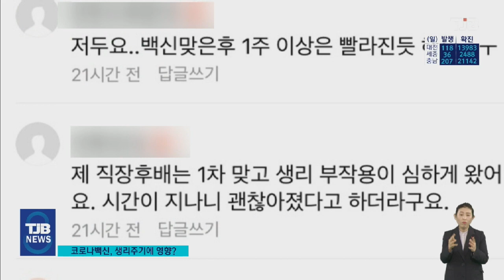[닥터 리포트] 코로나 백신, 생리주기에 영향 준다?｜ TJB 대전·충남·세종뉴스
【 앵커멘트 】

코로나 백신 맞은 뒤
생리 불순을 겪었다는
분들이 적지 않습니다.

최근 해외에서 백신 접종이 여성의
생리 주기에 영향을 준다는 연구결과가 나와
관심을 모으고 있는데요.

어떤 점을 주의해야하는 지
닥터리포트에서 자세히 알려 드립니다.

김종엽 객원의학전문기자의 보도입니다.